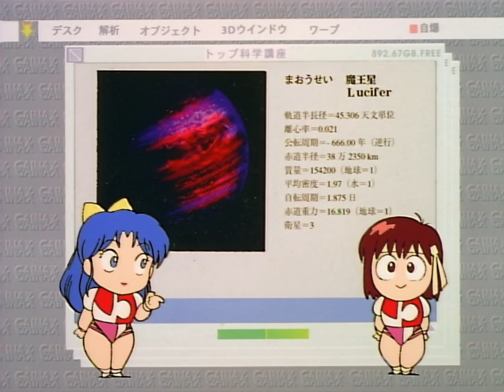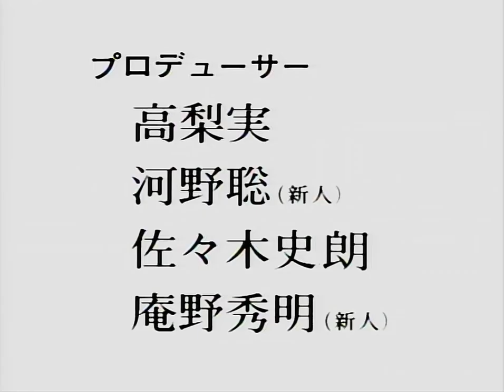Gunbuster - Science Lesson 6: The True Sol System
Noriko and Kazumi continue the historical account of mankind's progress in spacecraft design, as well as a detailed lecture on the solar system in Gunbuster's universe.